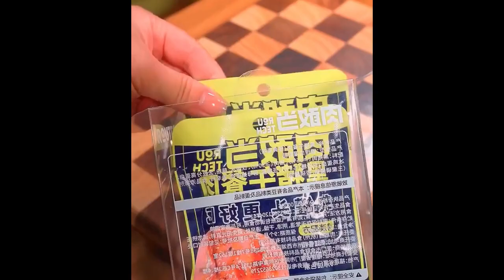Diligent mothers will make this for their children every week Foods 5